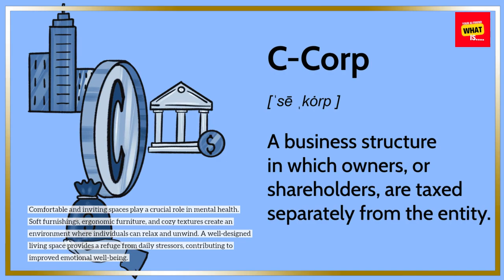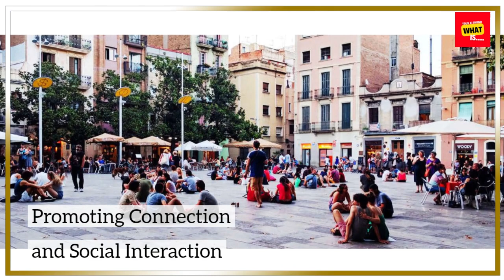What is the Impact of Interior Design on Mental Health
Understand the impact of interior design on mental health, creating spaces that promote well-being, relaxation, and positive emotions. Learn how to design for a healthy mind